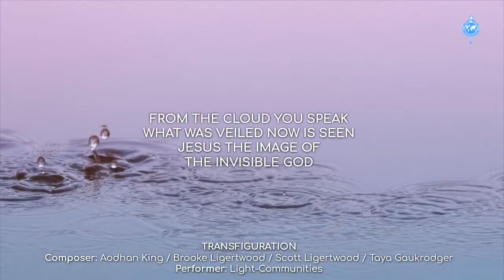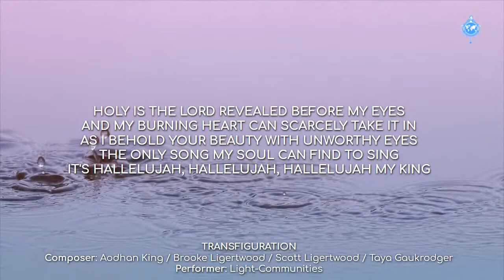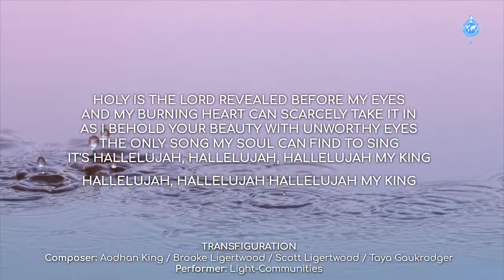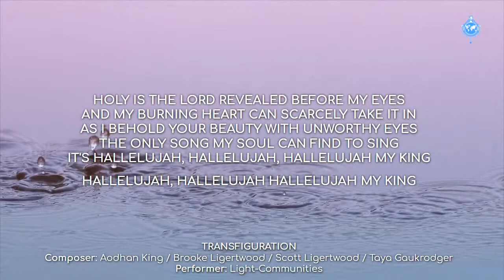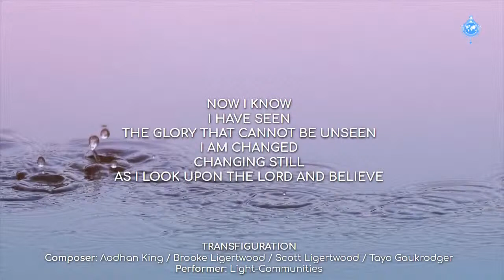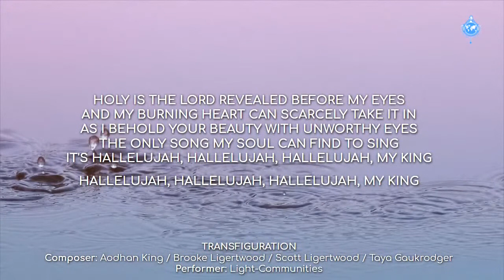TRANSFIGURATION (Author: Aodhan King, Brooke Ligertwwod, Scott Ligertwood and Taya Gaukrodger)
Performer: Light-Communities

Song sung during:
1st day: Novena to Saint Raphael the Archangel • January 14, 2021 • 11 am (USA-CST) • 5 pm (London)